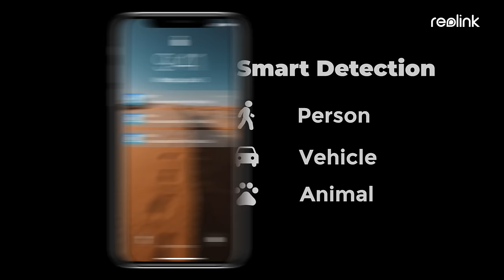Meet Reolink TrackMix, 4K Dual-Lens PTZ Camera with Auto-Zoom Tracking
Track intruders wherever they go with Reolink TrackMix, the newest dual-lens PTZ camera with Auto-Zoom Tracking.

✅ Dual Lens: Wide Lens & Telephoto Lens
✅ Dual View: Full-View & Close-up
✅ Dual Tracking: Digital Tracking & PT Tracking
✅ 4K UHD Resolution
✅ Full-Color Night Vision
✅ Person/Vehicle/Pet Detection

Combining the pan & tilt feature with 6x hybrid zoom, TrackMix can auto-track the object while it’s moving, and auto zoom in to always capture big details. On the other hand, the dual lenses provide dual images of both full-view and close-up synchronously, which means you can view where the intruder is heading over and get clear facial details, on the same screen.
This camera also features 4K UHD resolution to deliver greater clarity. With spotlights, it adds colors to your recordings even at night. Smart detection can distinguish people, vehicles, and pets from other objects, so you can only receive alerts about what you care.

Reolink TrackMix comes in two versions:  PoE version and WiFi version, and you can choose according to your needs.